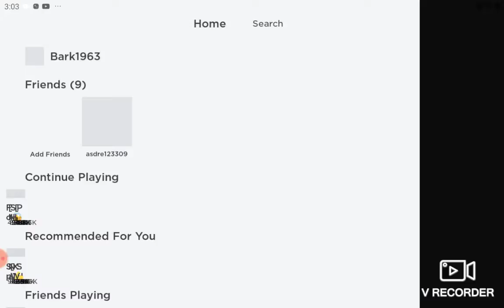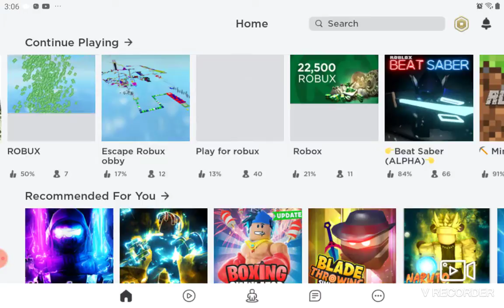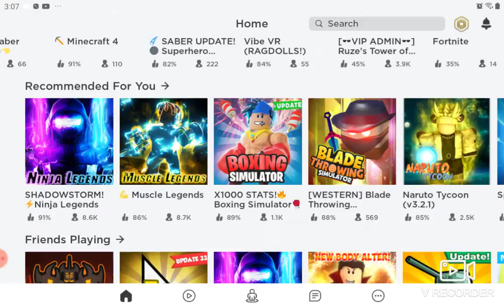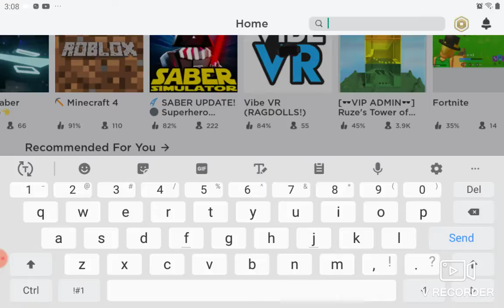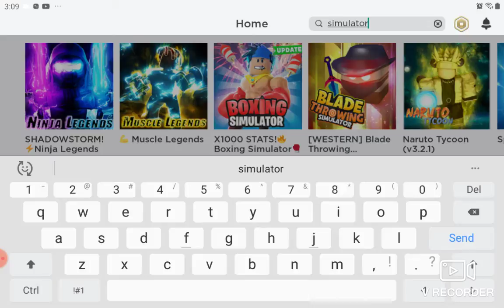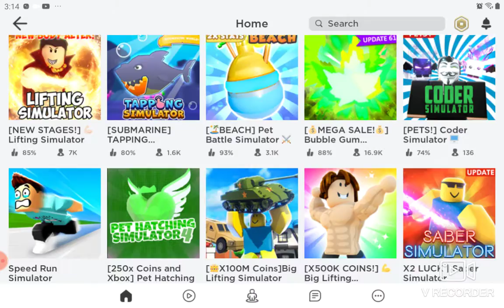September 28, 2020